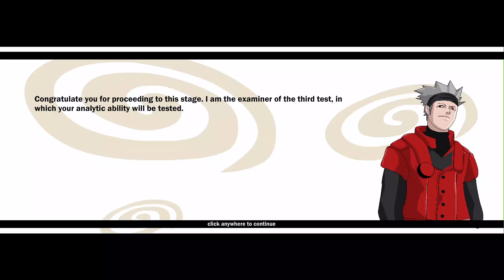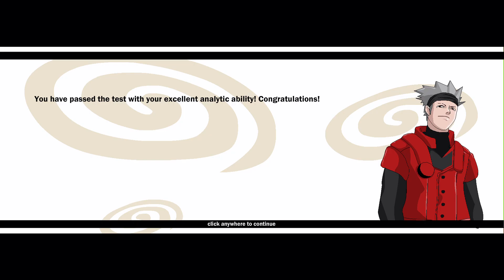Joki Jounin Exam Stage 3 Ninja Sage ID 52431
Selamat Mendelok guysss